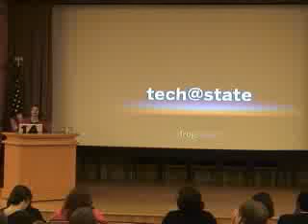Tech@State: Mobile Money - Welcome Remarks from Maria Otero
Welcome by Maria Otero, former Under Secretary for Civilian Security, Democracy, and Human Rights.